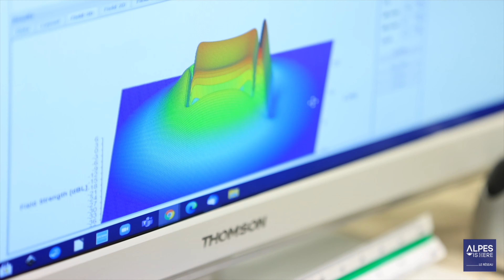AVITSAM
🏅SUCCÈS D'ARTISANS EN ISÈRE - AVITSAM.
Catégorie développement commercial.
Maurice Goyon a créé sa société en 2013. Son activité est la mise en accessibilité auditive des lieux ouverts au publics par boucle magnétique audiofréquence. C'est un système qui permet d'émettre du son directement vers les malentendants.

En partenariat avec le Département de l'Isère et Isère Attractivité, la Chambre de Métiers et de l'Artisanat de l'Isère a récompensé fin 2019 10 lauréats dans 6 catégories de métiers : innovation, développement commercial, export, démarche RSE, apprentissage et Maître artisan.
🎥 Ces entreprises rejoignent le RÉSEAU ALPES ISHERE.

Vidéo en voix française avec sous-titrage en français.